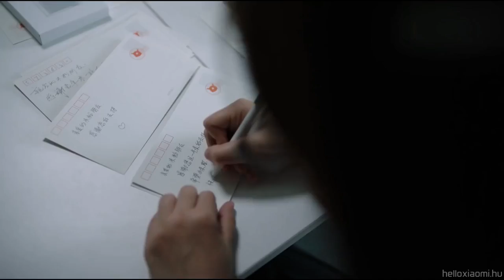Lei Jun bemutatja a Xiaomi-t